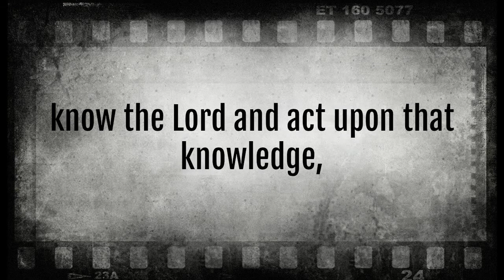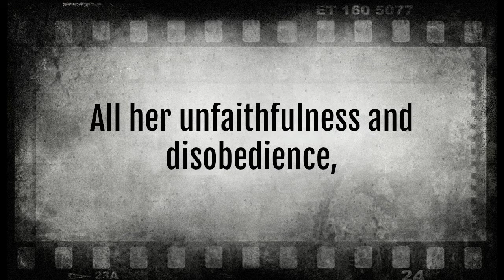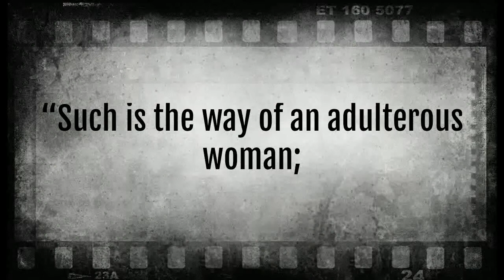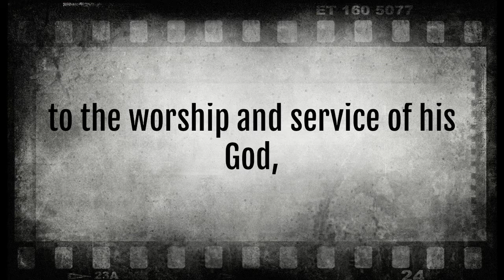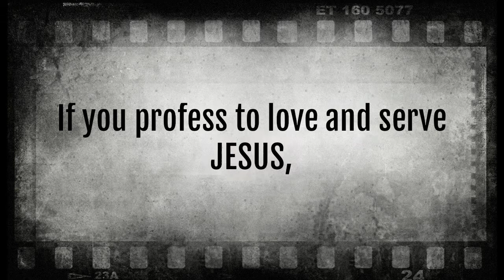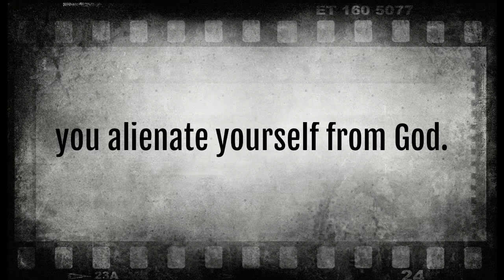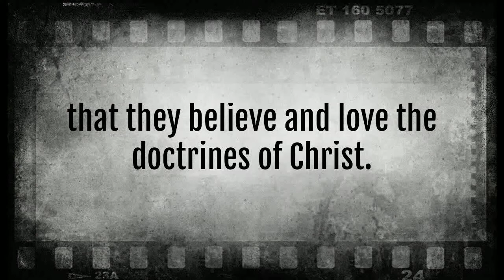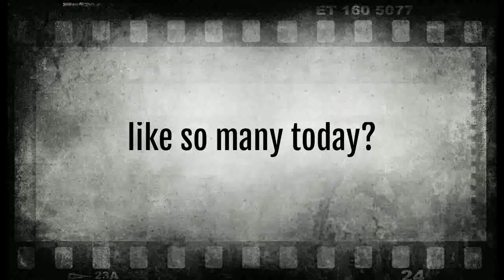Living In An Adulterous Age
They are "not ashamed" to stand alone for their Biblical convictions - no matter who is offended.

They stand apart from the "adulterous and sinful generation."

They are the "wise"; they are the "stars" who are "burning and shining lights" in this very dark world and age!

Let me ask you - does this describe you?